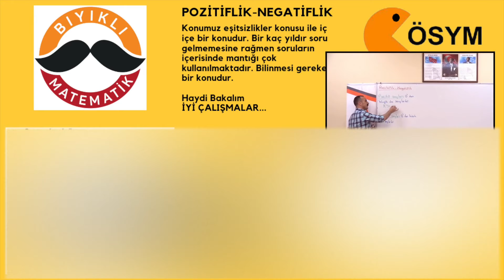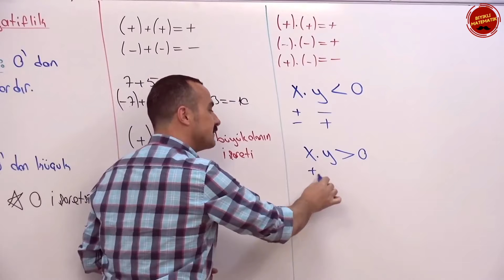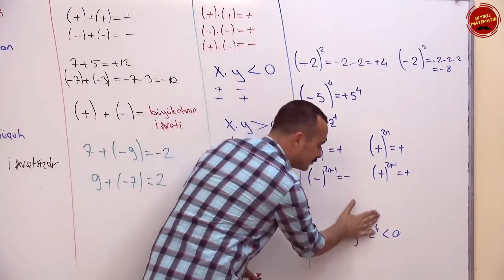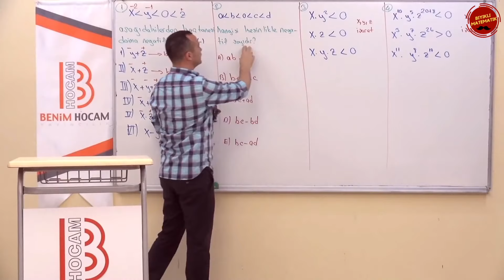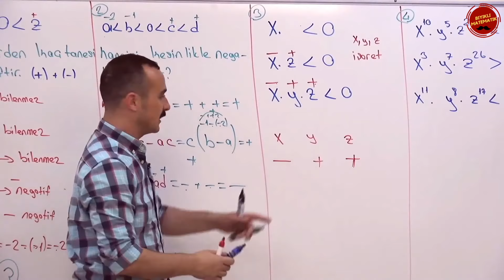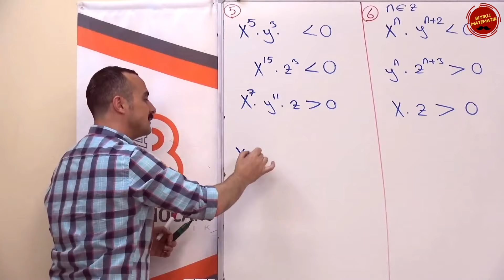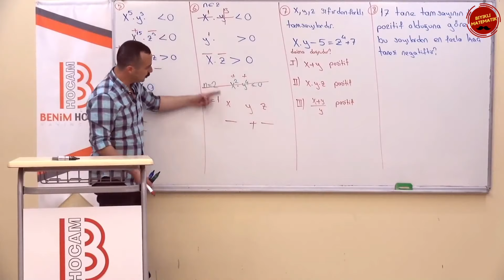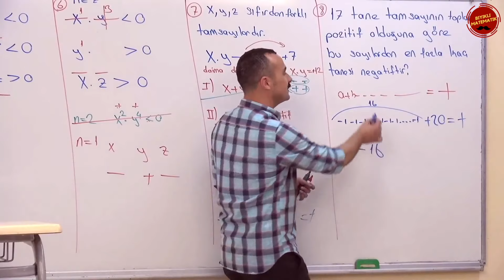4-Pozitiflik Negatiflik (PDF Açıklamalarda)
TÜM VİDEO DERS NOTUMUZUN PDF LİNKİ

Bütün öğrencilerimin bilgiye ulaşması için tüm video ders notumun pdf lerini paylaşıyorum.
Çıktığımız bu yolda hep öğrenci dostu olmaya devam edeceğim.
Video ders notumuzdan TYT KPSS DGS sınavına hazırlanan herkes faydalanabilir.
Kitap olarak almak isteyenler için öğrenci dostu fiyatlarla aşağıda yazdığım satış kanallarından ulaşabilirsiniz.
Güzel bir gelecek için çalışmaya değer.

Video Ders Notlarımıza ve kitaplarımıza
Kitabınbaskenti
Maksimum kitap

Değerli öğrencilerim, çok yoğun bir tempoya giriyoruz.
TYT-KPSS-DGS gibi sınavlarda matematik netlerinizi artırabilmek için temel matematik videolarımızı mutlaka izlemeniz gerekmektedir.
Burası çok önemli, Matematik konularının mantıklarını öğrenmeden başarılı olamazsınız.
Hocam yeni nesil sorular ne olacak? yeni bir oynatma listesi ile konu pekiştirme şeklinde onlarıda
yapacağız. Ama önce matematiği ne olur öğrenin.
Bu videomda sayılar temel kavramlar sayılar konusunu anlattım.

Kitabınbaskenti
Kitapseç
Maksimum kitap
Aydın Yayınları
Miray Yayınları